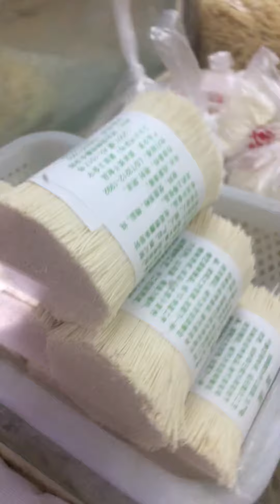王瑞瑤的超級美食家—北京的麵攤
我在北京盛福小關市場被這家麵攤所吸引：
一，居然有賣義大利的貝殼麵，而且有兩種，這表示外國人很多。

二，麵條不光是有粗有細，多種顔色配方不同，這表示吃雜糧普遍。

三，烤餅的大餅鐺是插電有蓋子，在中國很常見，台灣有人引進，但很少，這表示設備進步。

這家店的生意很好，我什麼也沒買，只是拍影片，沒想到他們都微笑主動招呼，我看影片都忍不住笑出來。